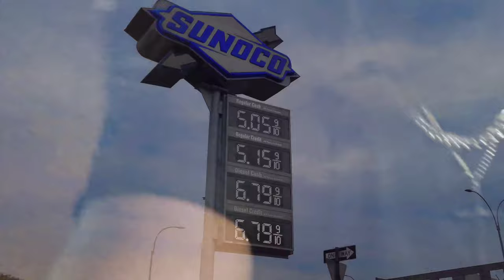JOHN BRODIE - MOST HIGH